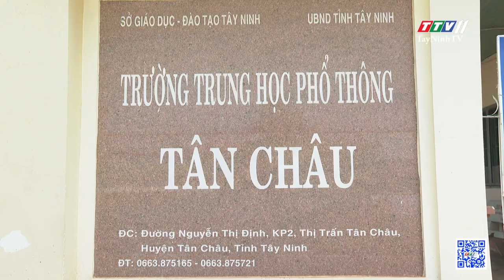Tăng cường phòng dịch Covid-19 trong kỳ thi tốt nghiệp THPT năm 2021 | TayNinhTV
Tăng cường phòng dịch Covid-19 trong kỳ thi tốt nghiệp THPT năm 2021 | THÔNG TIN DỊCH COVID-19 | TayNinhTV